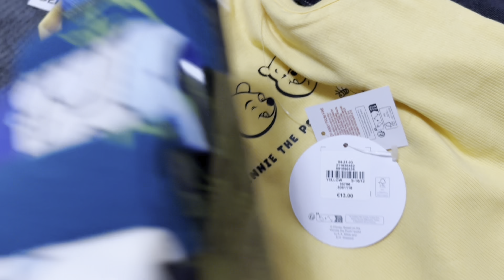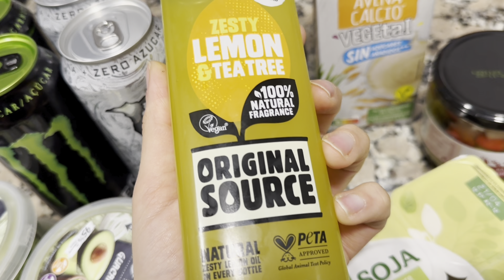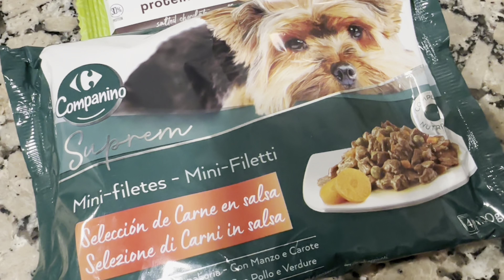Vlog Nº7 ✨ | PRIMARK y otras tiendas CON MI MADRE 🛍️👭🏻+ mini compra CARREFOUR 🛒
Hola! Mi nombre es Lorena y voy a compartir por aquí algunos días de mi vida en forma de vlogs ya sea haciendo compras, unboxings, visitas… si me quieres acompañar de vez en cuando no olvides suscribirte para no perderte ningún vídeo! 🌼

🔸   / diasconlore

Contacto 📩